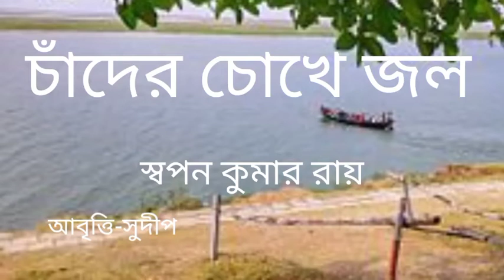চাঁদের চোখে জল।।স্বপন কুমার রায়।।বাংলা কবিতা আবৃত্তি